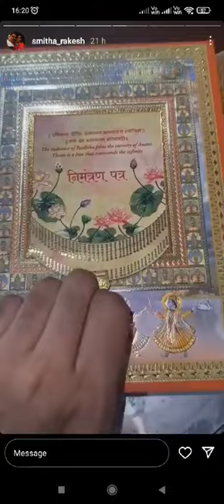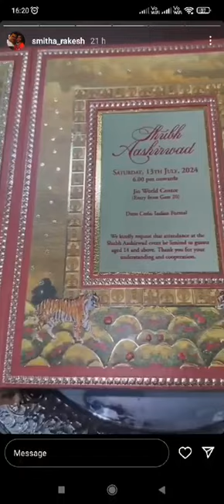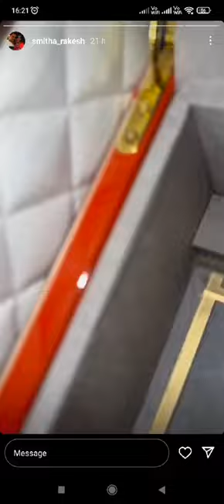Anant Ambani's wedding Invitation card